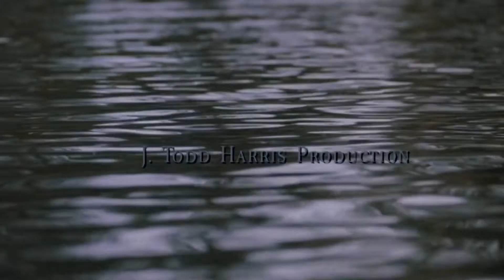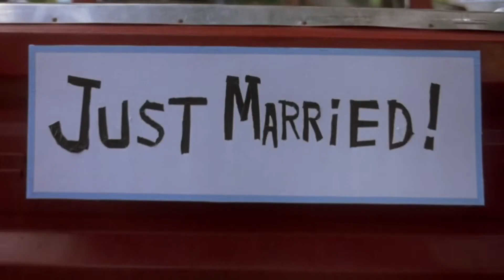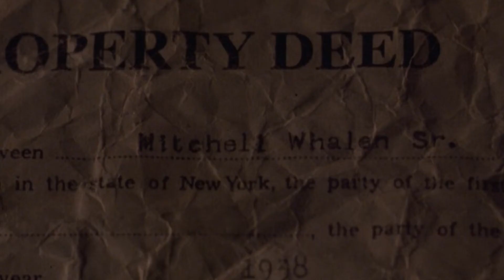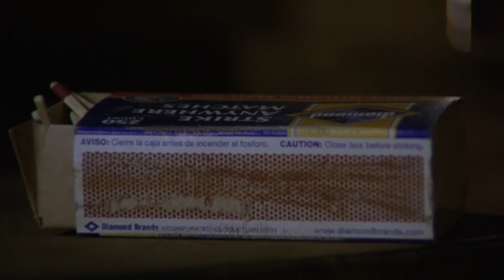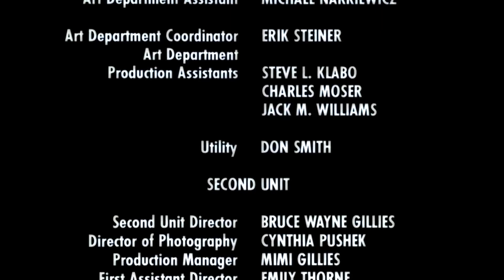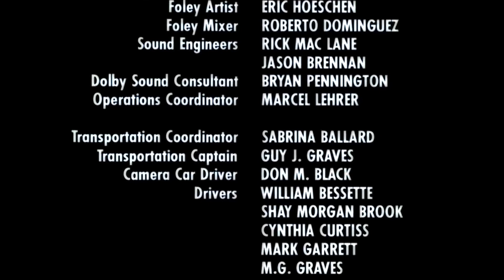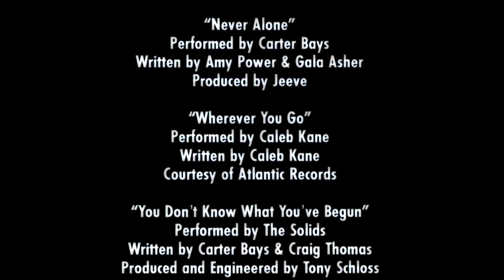Devil's Pond (2003) Full Movie HD Quality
After a brief courtship, Julianne (Tara Reid) marries her handsome boyfriend, Mitch (Kip Pardue). To celebrate their honeymoon, the couple travel to a remote cabin on a small island. When they arrive, however, Mitch becomes increasingly aggressive and physically abusive, and Julianne soon realizes he's not the ideal husband she once thought he was. Knowing that Mitch doesn't plan on ever letting her leave the island, Julianne, who is afraid of water, must find a way to escape.